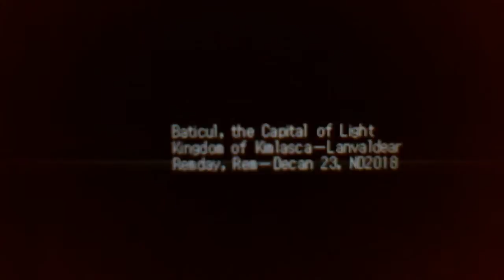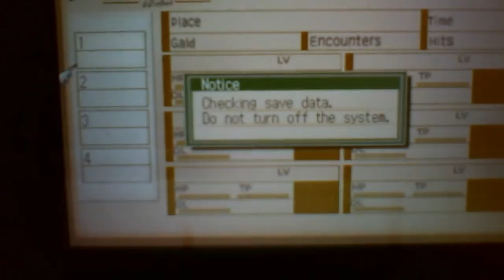Tales of The Abyss Introduction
When it comes to RPG games like this all I like to do is wander, raid and raise my level before completing the objective.